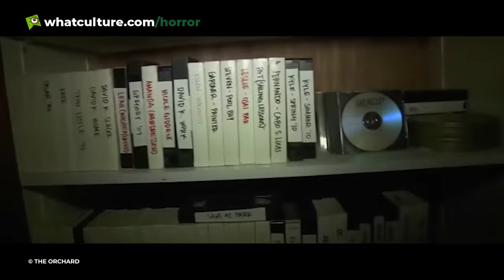10 More Horror Movies Where The Villain Survives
You just can't keep a good horror movie villain down.